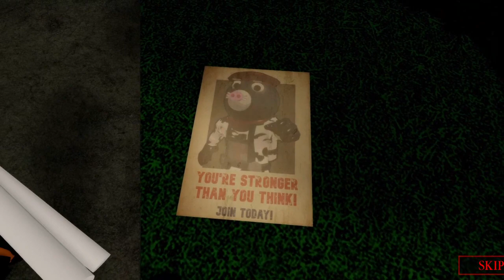NEW Piggy BREAKOUT Chapter Ending Cutscene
UAGHGAAAPFFTT IT'S DEXTER PLAYS MODELS FROM THE TIGRY FILM UGHAHAGHUHAGUUHGAHAHAGA